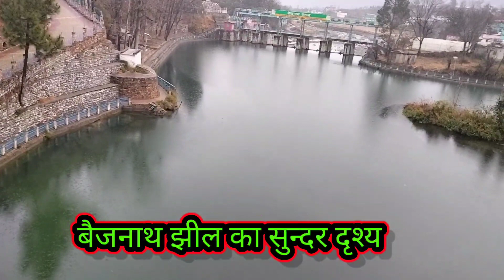enjoy moment 😁। bejnath jhil || sangi raj vlog || royal family group